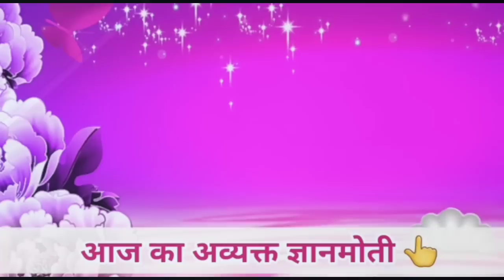22 November 2022 मुरली नए भाई-बहनों के लिए/ Bk Sunita didi / Today Murli / Aaj ki Murli